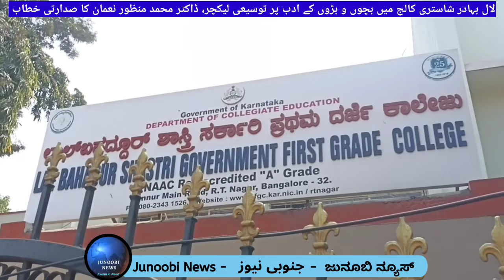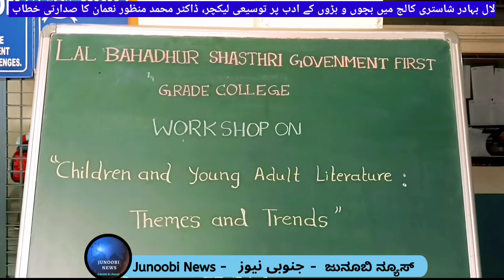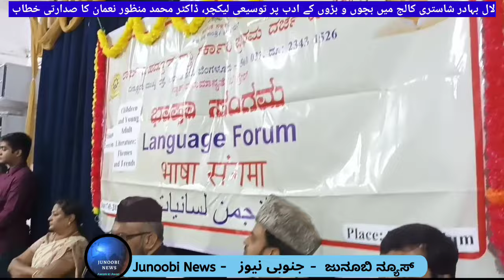Dr Mohammed Manzoor Noaman speech at Basha Sangama Program, Dr Hafiz Karnataki delivered lecture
بنگلورو کی لال بہادر شاستری کالج میں بچوں اور بڑوں کے ادب پر توسیعی لیکچر، ڈاکٹر امجد حسین حافظ کرناٹکی نے پیش کیا لیکچر، کالج کے پرنسپل ڈاکٹر محمد منظور نعمان کا خطاب